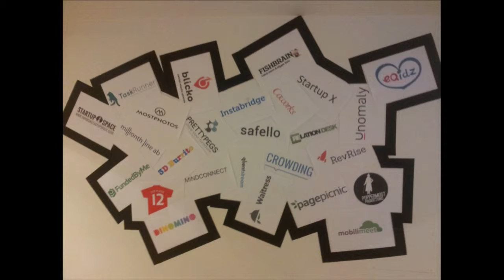IND13 - Jessica Stark